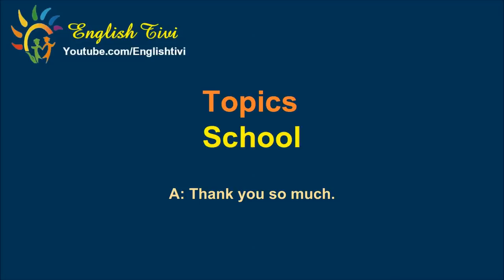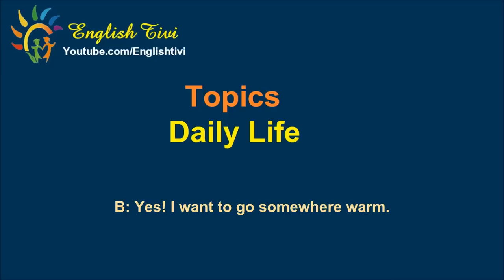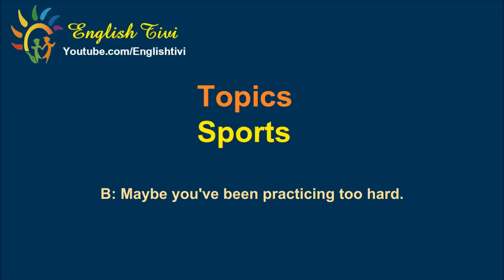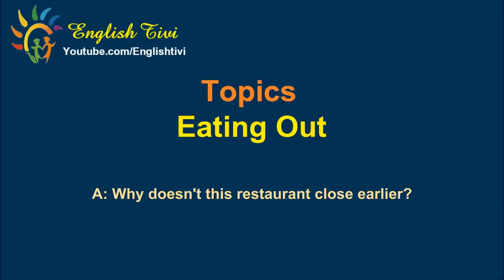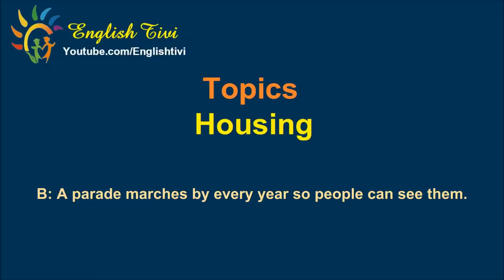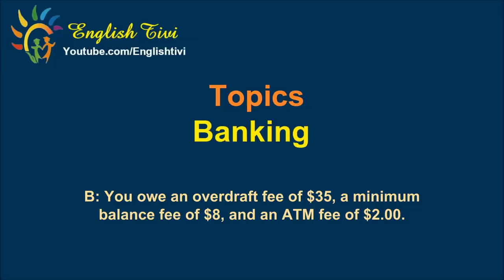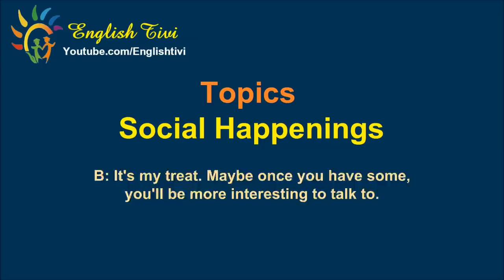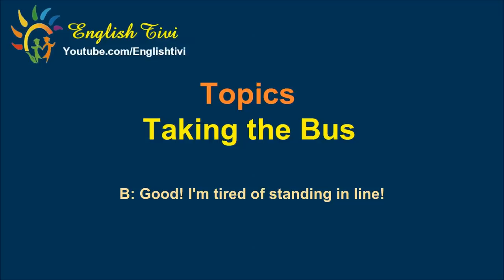Daily English Conversation Practice by Topic ★ Speaking English Practice Conversation ✔